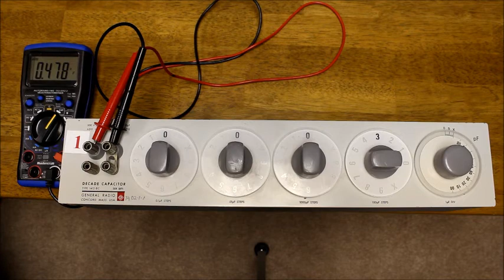GENERAL RADIO 1412-BC DECADE VARIABLE CAPACITOR DEMO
From their Owner's/ Service Manual:
"The Type 1412-BC Decade Capacitor is a high-quality, wide-range instrument ideally suited to decade capacitor applications ranging from experimental circuits on a laboratory bench to permanent installations in a relay rack. Designed for versatility, this Decade Capacitor features fine adjustment over a wide range of capacitance, high resolution, and provision for two- or three-terminal connections on either the front panel or the rear of the instrument. The decade box has polystyrene capacitors with excellent dc and ac characteristics. Its low inductance permits use up to the supersonic frequency range with relatively little change in effective capacitance.
The capacitors are housed in a double shielded inner box...
Ceramic-insulated switches, with solid --silver-alloy contacts..."
Approximately 18" x 4" x 6"  8+ lbs.